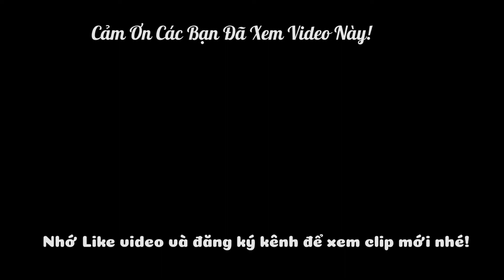MÓN CỰC NGON MỒI CỰC BÉN TỪ RUỘT HEO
Danh Sách Các Món Ăn Ngon Được Lọc Theo Chủ Đề Riêng, Các Bạn Có Thể Nhấp Vào Link Tìm món mình yêu thích một cách nhanh nhất nhé!